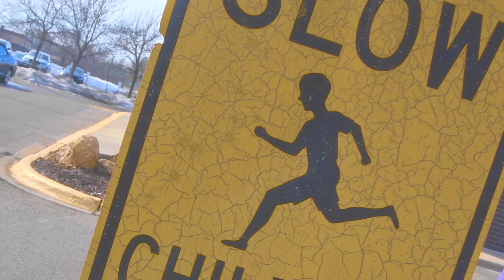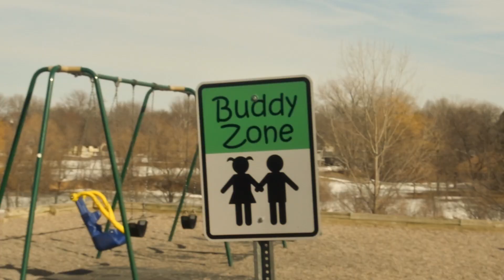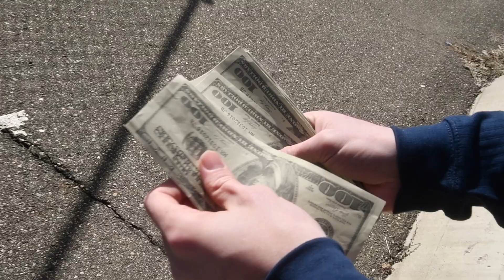Newton in the 90's | PHYSICS RAP 2020